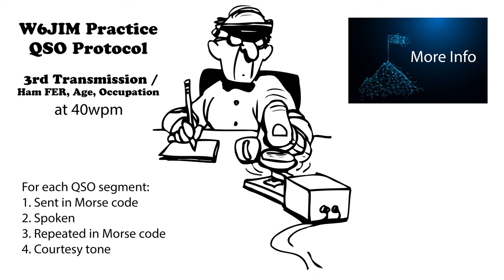Practice QSO - Exchange 3- More Info - 40wpm